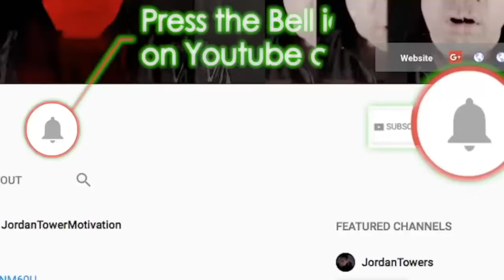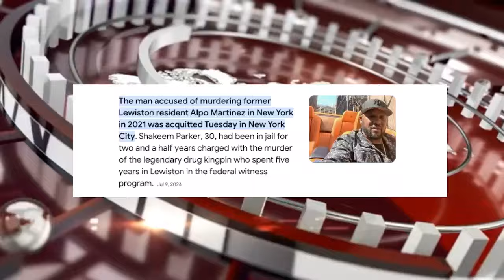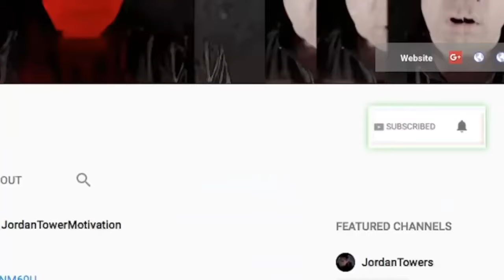Alpo Killa Aquitted and FREE, Is ALPO STILL ALIVE? Hurricane Chris DOing Interviews on 50 Cent